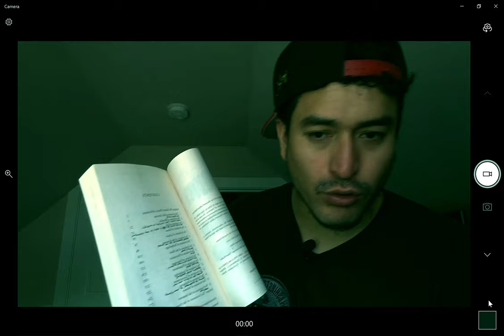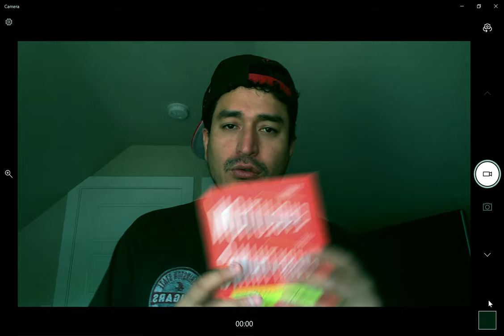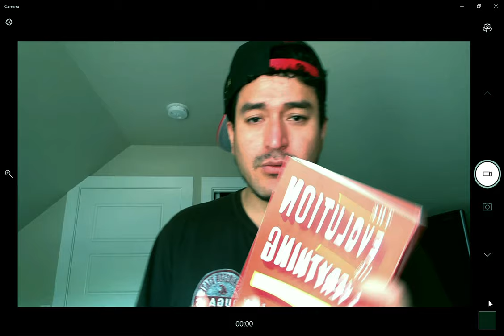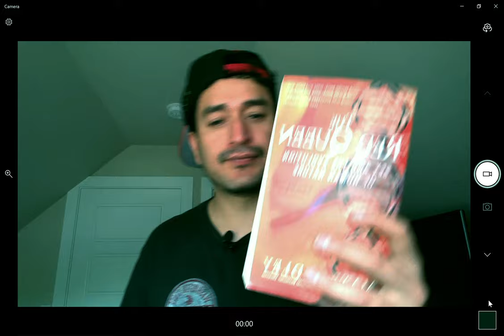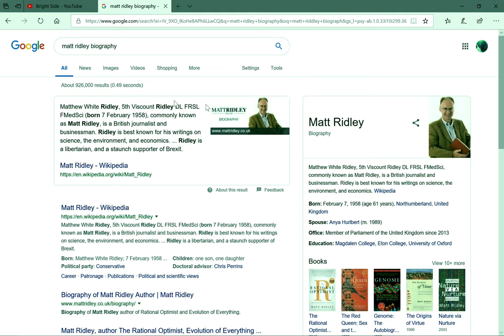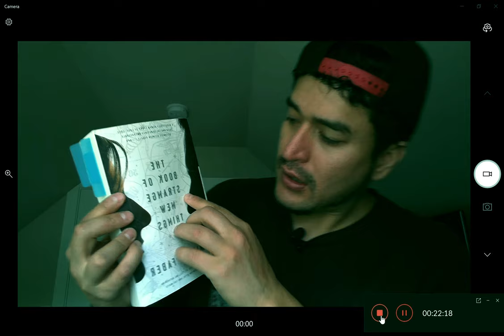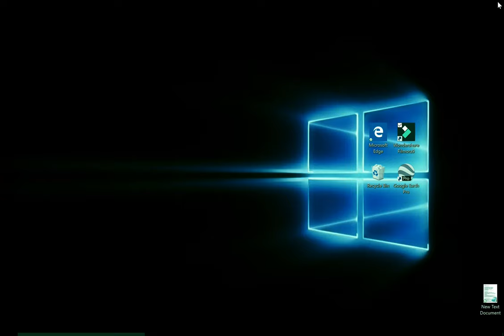The Evolution Of Everything by Matt Ridley - Book Review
Matthew White Ridley, 5th Viscount Ridley DL FRSL FMedSci[3] (born 7 February 1958),[1] commonly known as Matt Ridley, is a British journalist and businessman. Ridley is best known for his writings on science, the environment, and economics.[5] He has written several science books including The Red Queen: Sex and the Evolution of Human Nature (1994), Genome (1999), The Rational Optimist: How Prosperity Evolves (2010) and The Evolution of Everything: How Ideas Emerge (2015). He publishes a blog, and has been a regular contributor to The Times newspaper.

Journalism[edit]
Ridley joined The Economist in 1984, first working as a science editor until 1987, then as Washington, D.C. correspondent from 1987 to 1989 and as American editor from 1990 to 1992.[13][14] He was a columnist for The Daily Telegraph and The Sunday Telegraph and an editor of The Best American Science Writing 2002.[15]
From 2010 to 2013, Ridley wrote the weekly "Mind and Matter" column for The Wall Street Journal, which "explores the science of human nature and its implications".[16]
Since 2013 Ridley has written a weekly column for The Times on science, the environment, and economics.[10][17]
Ridley wrote the majority of the main article of the August 2017 BBC Focus edition.[18] The article explains his skepticism regarding resource depletion, challenging the widespread belief that resource depletion is an important issue. He cites various previous resource scares as his evidence.